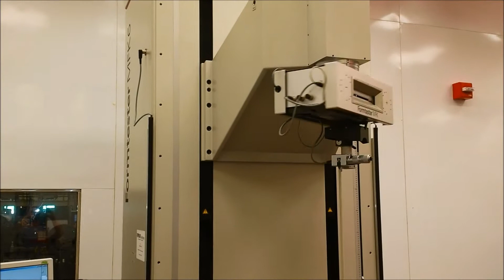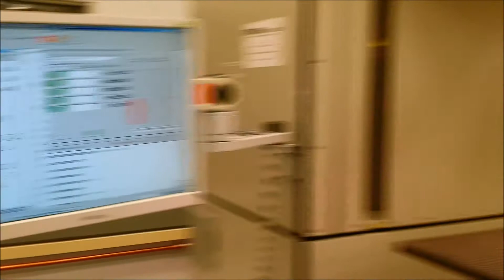MAHR MFK600 FORMTESTER MEASURING SYSTEM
Inventory #: 32792